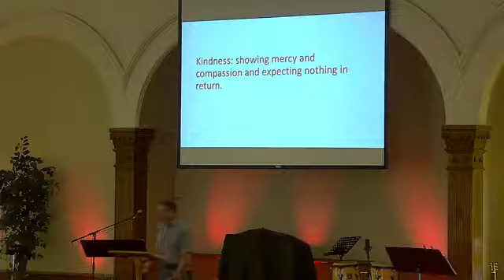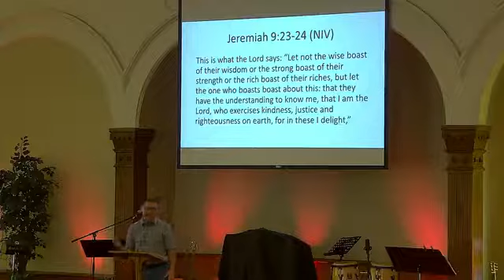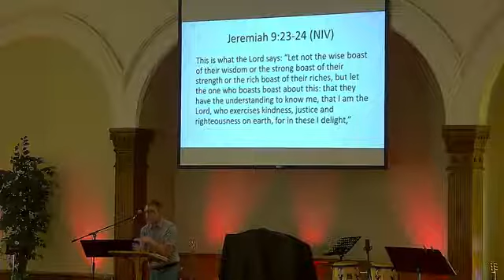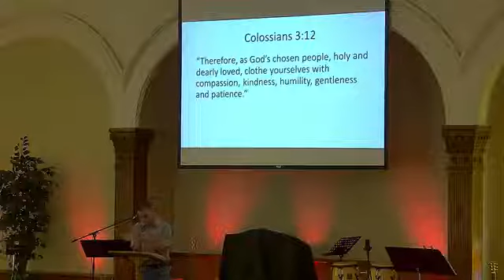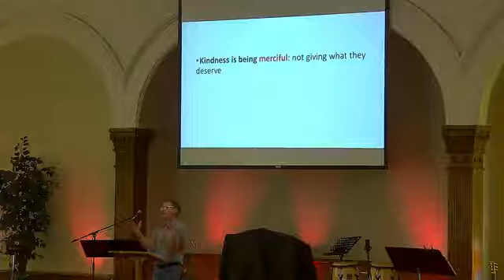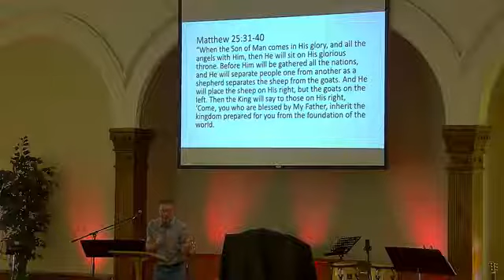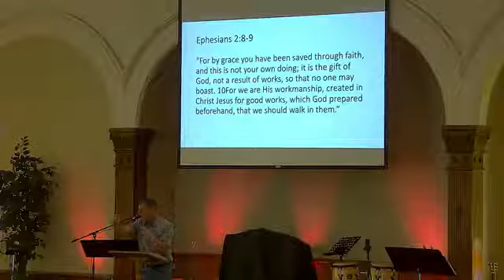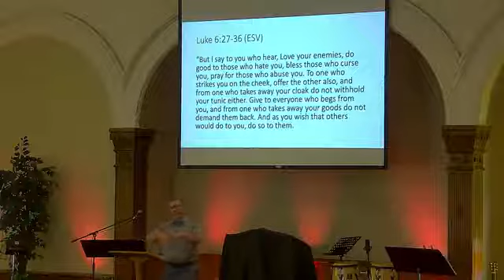The Fruit of Generosity - Pastor Mike - Sunday, September 18, 2022